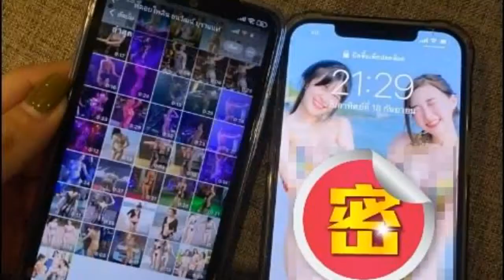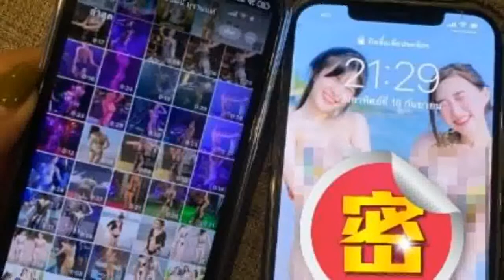還有這招？網紅想換愛瘋14 出售舊機「辣照影片全不刪」網炒到34萬